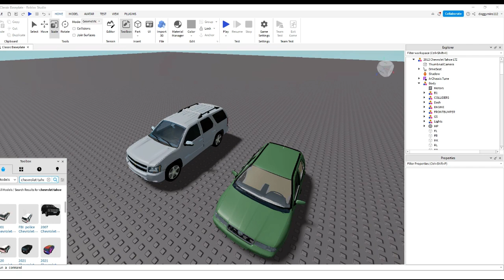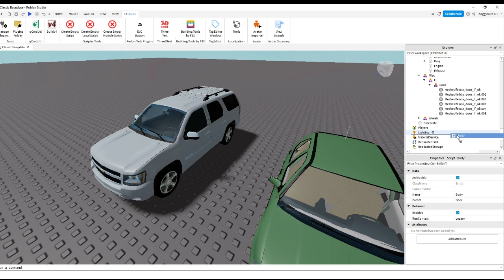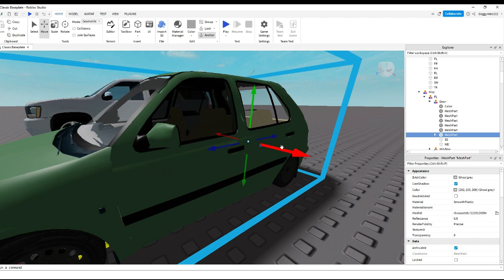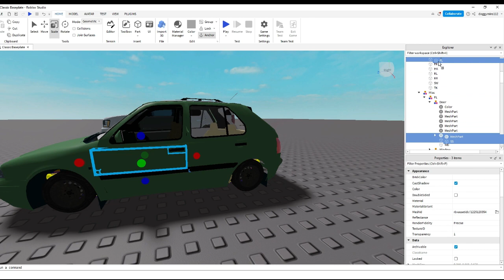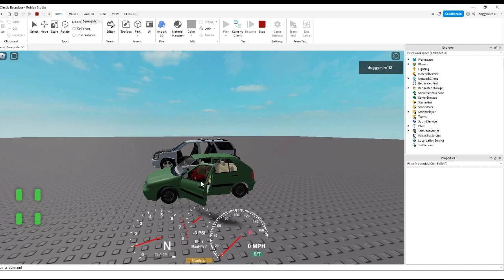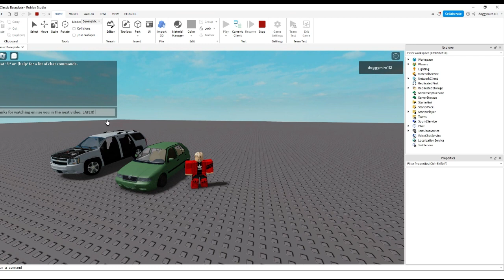How to make an open and close car door in roblox studio!